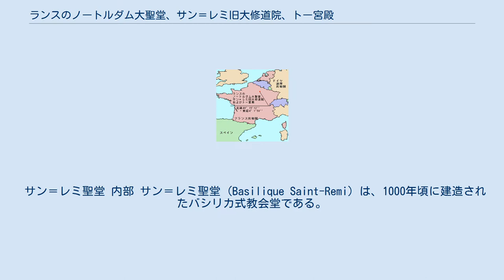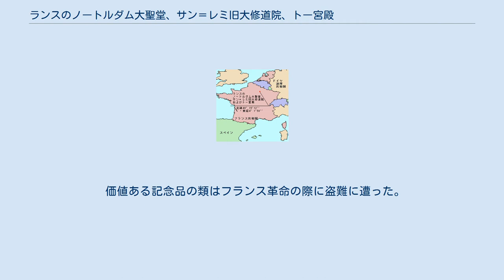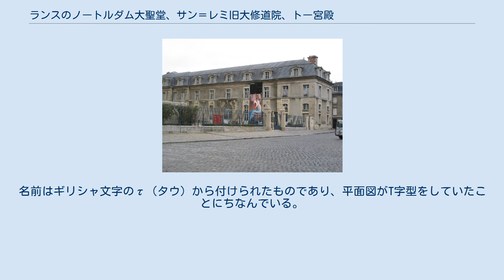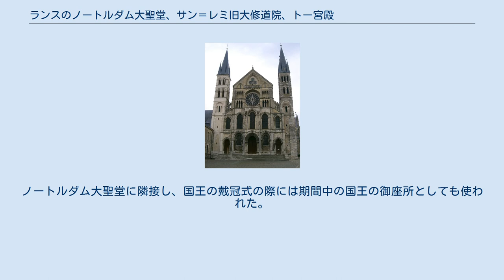ランスのノートルダム大聖堂、サン＝レミ旧大修道院、トー宮殿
ランスのノートルダム大聖堂、サン＝レミ旧大修道院及びトー宮殿は、フランスにある世界遺産のひとつ。
 詳しくはノートルダム大聖堂_(ランス)を参照のこと。
 ランスのノートルダム大聖堂では、フランク王国のクロヴィスが洗礼を受けたとされることにちなみ、歴代のフランス王たちの戴冠式が挙行されてきた。
現存するゴシック様式の大聖堂は、13世紀以降のものである。
 サン＝レミ聖堂 内部 サン＝レミ聖堂 (Basilique Saint-Remi) は、1000年頃に建造されたバシリカ式教会堂である。
世界遺産としての登録名は「サン＝レミ旧大修道院」。
なお、"Remi" は現代フランス語では「ルミ」と発音する綴りだが、かつてアクサン＝テギュがなかったころの慣例に従って「レミ」(Rémi) と同様に発音される。
 この教会の名は、クロヴィスの洗礼を行った聖レミに由来し、その聖遺物（遺体）が安置されている。
この教会は1049年にローマ教皇レオ9世によって聖レミに捧げられた。
 ロマネスク様式の身廊と翼廊は、この教会で最も古いものである。
ただし、翼廊の南のファサードは一番時代が新しい。
内陣と後陣は12世紀から13世紀にかけて作られたものである。
 価値ある記念品の類はフランス革命の際に盗難に遭った。
また、聖レミの墓にしても19世紀に再建されたものである。
ただし、後陣の12世紀のステンドグラスや、聖レミの歴史を綴ったタペストリーは現存している。
 1918年8月1日にはドイツ軍の砲撃にさらされ、屋根が炎上・崩落した。
壁に損傷はなかったものの、床には破片が散乱していたという。
 サン＝レミ聖堂に隣接するサン＝レミ博物館は、元は18世紀にベネディクト会の修道院として用いられていたもので、サン＝レミ聖堂とともに世界遺産に登録されている。
世界遺産の登録名「サン＝レミ旧大修道院」はこの建物に由来する。
当博物館では、ガロ＝ローマンの文化遺産をはじめとする町の歴史に関する展示が行われている。
 トー宮殿 トー宮殿ないしト宮殿 (Palais du Tau) は、1498年から1509年に建造された大司教の館。
1675年に部分的に改修され、1914年9月19日の火災の後にも修復された。
名前はギリシャ文字のτ（タウ）から付けられたものであり、平面図がT字型をしていたことにちなんでいる。
ノートルダム大聖堂に隣接し、国王の戴冠式の際には期間中の国王の御座所としても使われた。
 1972年以降、トー宮殿はタペストリーなどの大聖堂に関わる品々、あるいは戴冠式に関わりのあった品々などを展示する国立博物館となっている。